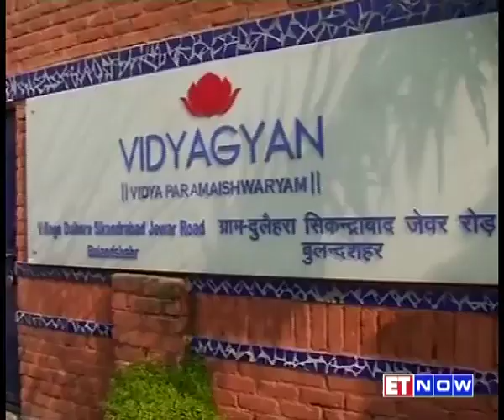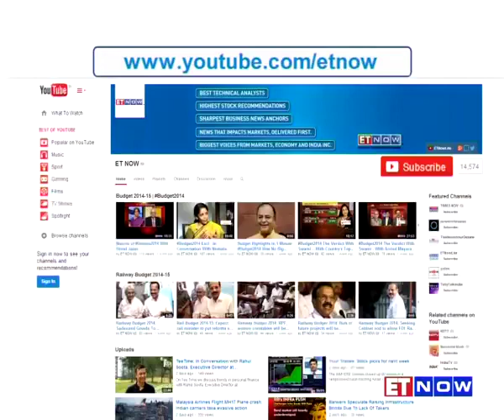Roshni Nadar Malhotra on VidyaGyan and Social Entrepreneurship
Roshni Nadar Malhotra, Executive Director & CEO, HCL Corporation; Director, HCL Technologies; Trustee, Shiv Nadar Foundation speaks about the journey and the vision of VidyaGyan in this candid interview with ET Now.
‘This is a leadership academy and not education for masses, our aim is not just to make our students literate, we want to create leaders in whatever field they choose to’, says Roshni Nadar.

She speaks about her personal entrepreneurial journey with this initiative, trials and tribulations and her legacy as a Social Entrepreneur.
VidyaGyan began as a radical concept in social enterprise that aimed to induct and transform meritorious rural children from economically disadvantaged backgrounds, by providing them free, world class education at VidyaGyan.